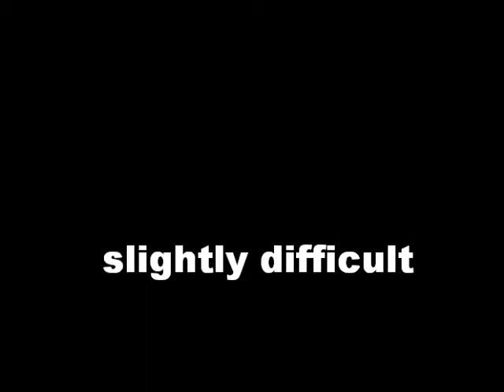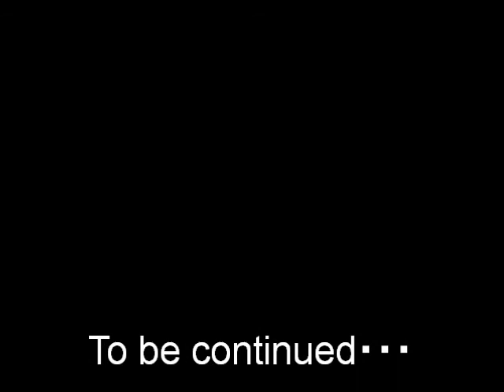Time killing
雨の日の暇つぶし